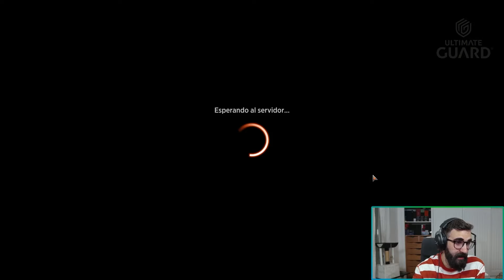🐺 GRUUL VEHICLES | Explorer / Pioneer | Magic Arena en Español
El Mazo del vídeo:
Mazo
3 Cóptero de contrabandista (KLD) 235
1 Bosque (SLD) 50
4 Místico élfico (M14) 169
4 Gigante aplastahuesos (ELD) 115
1 Montaña (SLD) 49
3 La Guerra Akroniense (THB) 124
1 Adicta al peligro de Voldaren (MOM) 171
1 Erosionar (VOW) 139
4 Buscatormentas temeraria (MID) 157
4 Bestia enamoradiza (ELD) 165
2 Disparo abrasador (OTJ) 145
1 Ferocidón impetuoso (XLN) 154
1 Soberano Celeste, Buque del Cónsul (KLR) 272
4 Carruaje de Esika (KHM) 169
1 Cubil del osgo (AFR) 254
1 Guarida de la hidra (AFR) 259
3 Mutabóveda (M14) 228
3 Desfiladero Limitecúpreo (ONE) 249
4 Foresta karplusana (DMU) 250
4 Terreno aplastador (RNA) 259
1 Sokenzan, origen de la resistencia (NEO) 276
2 Boseiju, la que perdura (NEO) 266
3 Senda de Cumbrerriscos (ZNR) 261
4 Elfos de Llanowar (DAR) 168